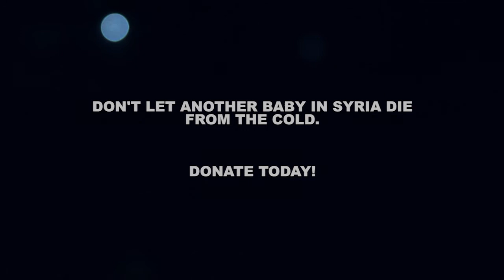Children in Deen Update on Syria Projects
Updates on our existing projects in Syria

- Bread Machine
- Women's Workshop

Please Donate Generously and help us to provide much needed aid to the people of Syria.

and